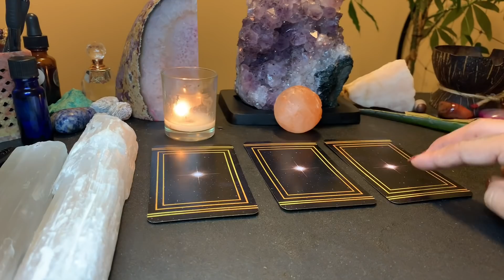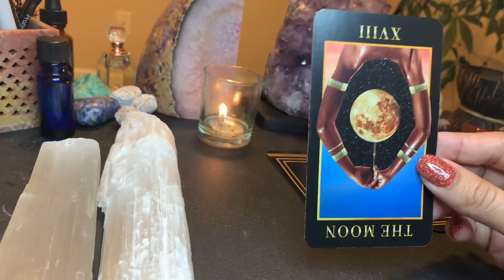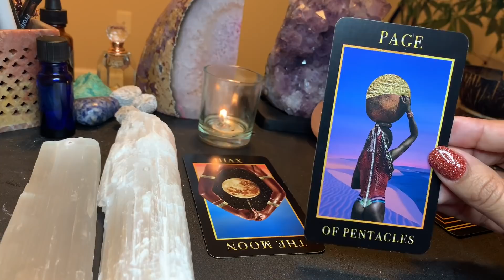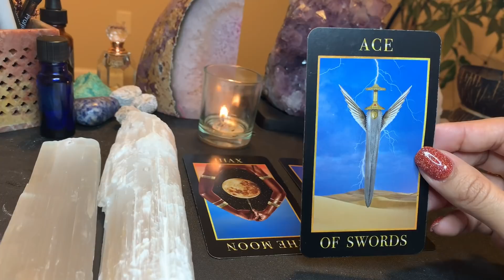Pick A Card ! Tarot ☕️ Tea!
🔮Welcome to our daily Inspiration! Tarot Tea! Let see what the cards have in store for you Thursday May 23rd 2019.

🔮Time stamps
card 1 -1:00
Card 2- 2-15
Card 3- 3:35